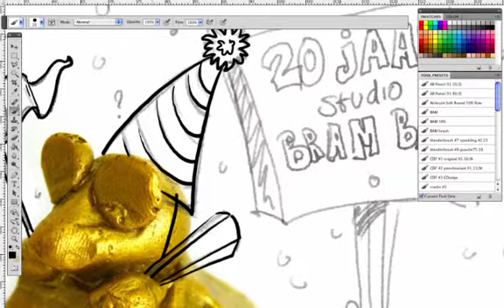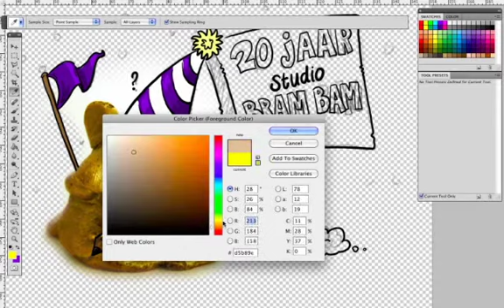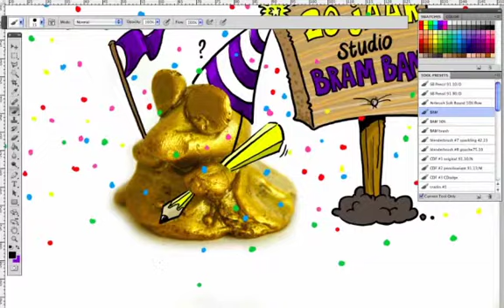Making of illustration Studio Bram Bam 20 years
De making of.. van het feestende -Studio Bram Bam- molletje. Met muziek.